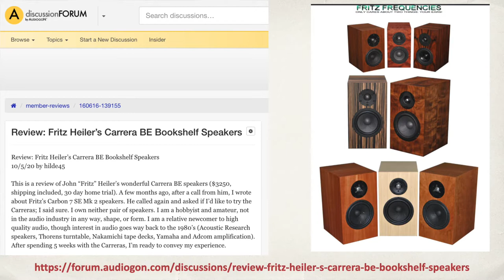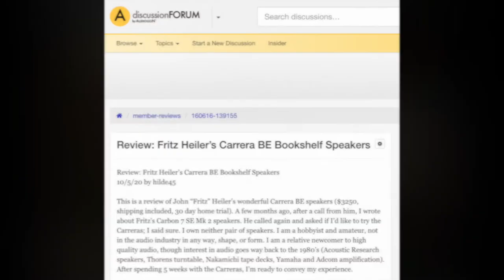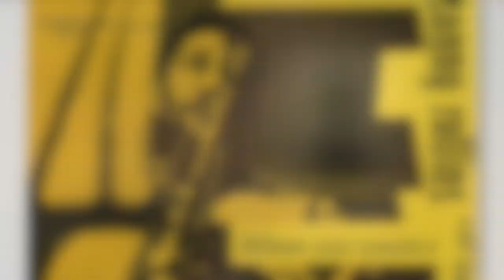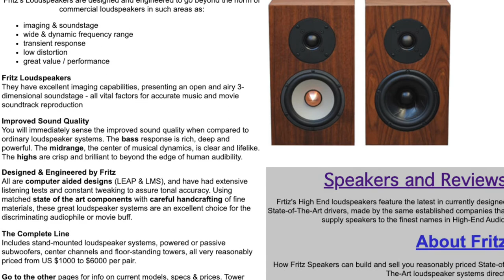Fritz Speakers Carrera BE review by DH (2020).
Amateur review of Fritz Carrera BE two way stand mount monitors (or "bookshelf" speakers). All opinions and views expressed in this video are my own.

For those who want more details, longer reviews of two of Fritz's speakers are here.
1. Carrera (the video above)
2. Carbon 7 SE Mk 2
3. Also, not by me, there is this good review
Fritz's speakers have been widely reviewed and extolled. They are sold directly; there is no middleman cut, no dealer or distributor cut, no marketing or advertising overhead. These speakers easily compete with others that cost much more. American made (if you care) by a craftsman in the business 40 years. You know the names KEF, Klipsch, ELAC, Polk, etc. Get to know the name "Fritz" because these more than compete. They excel.